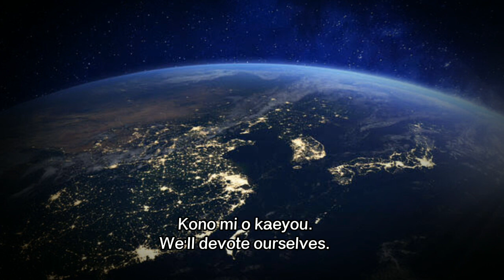"Heiwa no Chikai" JSDF Song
sorry for late upload, i am currently preparing for my exam :D

(no japanese character lyrics yet cause this song was so rare that there was no wikipedia page for it, srry)

happy birthday kinuyo nishi!

西絹代さん、お誕生日おめでとうございます！